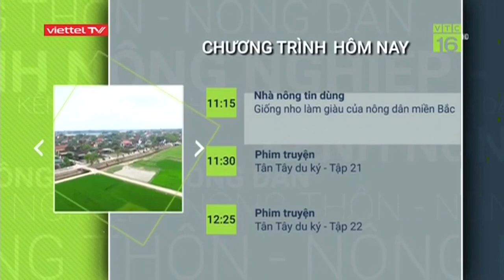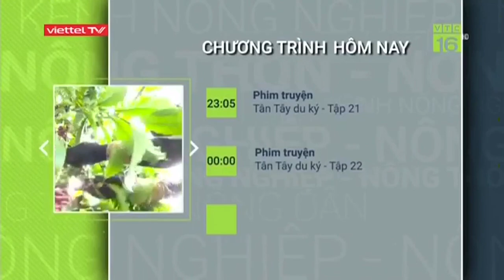VTC16 ident 2018 ~ Now - GTCT trong ngày (5h, 19/6/2021)